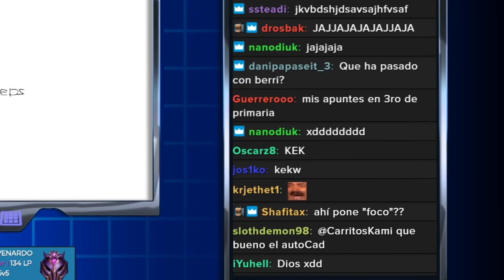¡Este ITEM esta DEMASIADO OP! 🤫 (¿Nerf incoming?)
¡Sorteazo de +3.000 euros gratis para todo el mundo!